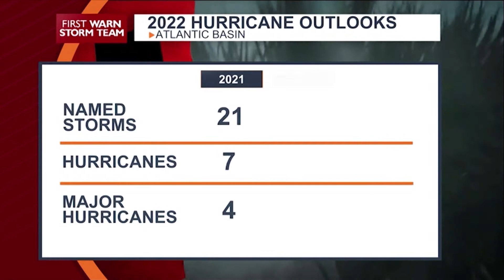Storm Prep 2022: The season outlook